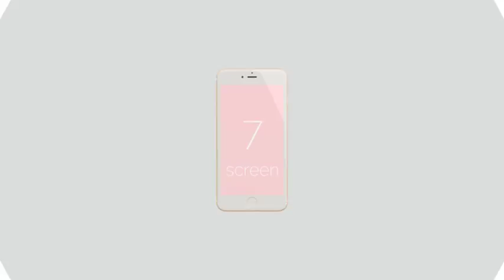Mobile App Promo 2 | After Effects template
Last Update: 30 March 15
Created: 18 March 15
After Effects Version: CS5.5
Length: 0:35
Resolution: 1920x1080
File Size: 96.3mb
Media Placeholders: 8
Text Placeholders: 7
Category: (product-promo)

Description: Project features Full HD 1080p Very easy to use and change colors No plugins required Fast Render Duration 0:35 PDF tutorial included Adobe After Effects CS5.5 and above Audio If you have any question you can contact me via my profile page on Videohive  All Rights Reserved foxd1e - Contact Envato Support...